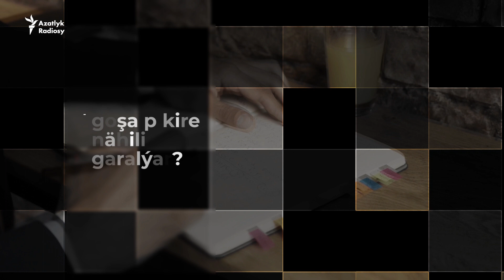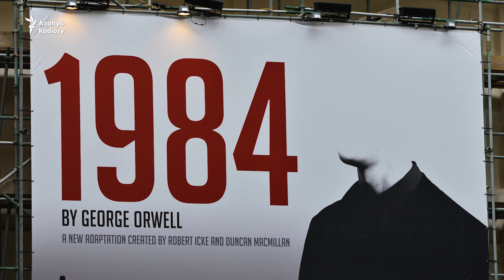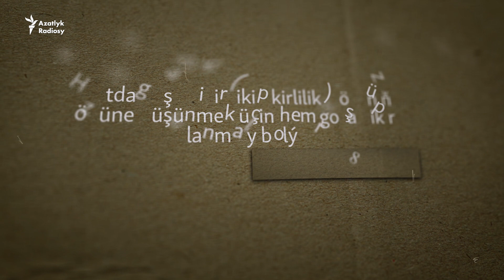Azat Adalga: Goşa pikirlilik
Azat Adalganyň bu sany iňlis ýazyjysy Jorj Orwelliň (George Orwell) "1984" romany bilen dolanyşyga girizen "doublethink", ýagny goşa pikirlilik (ikipikirlilik) adalgasynyň türkmençe manysyna gönükdirilýär.